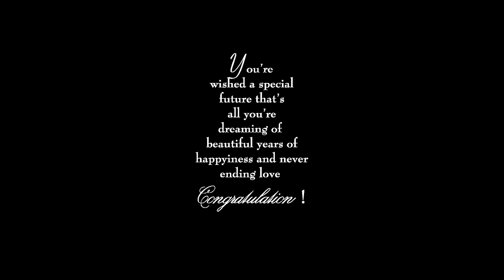Sanjaya & Shalini Wedding Trailer